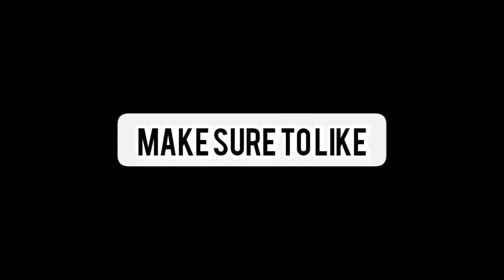Outside The Wire |Harp Disobeys Orders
Movie: Outside the Wire

Characters  played in this scene: Mandy bell played by Kristina Tonteri-young  & Lt Thomas Harp played by Damson Idris

Summary: In The Near future, A drone pilot that was sent/ ordered into a war zone comes to find himself paired along with some top secret android officer on a mission to stop a nuclear attack.

This  science fiction Movie film was directed by Mikael Hafstrom.